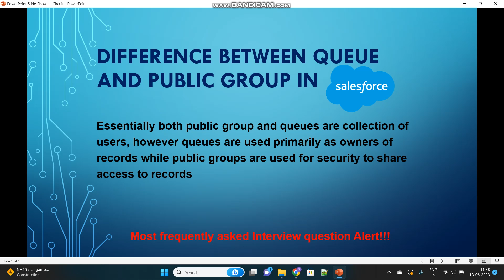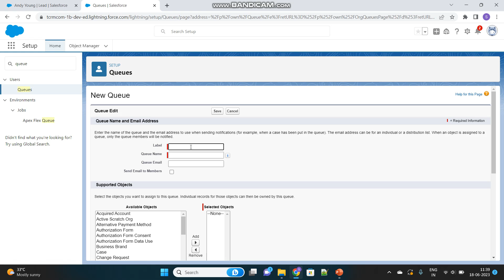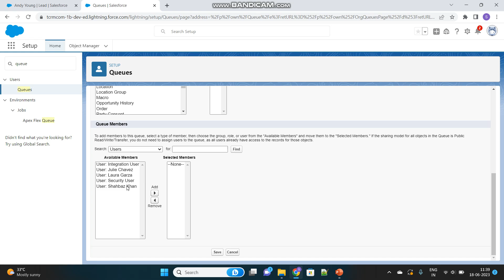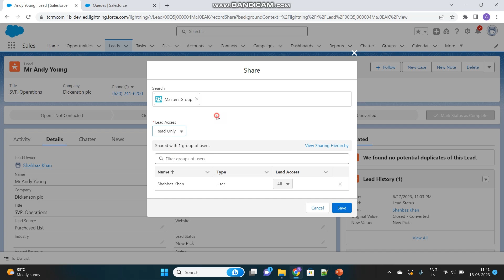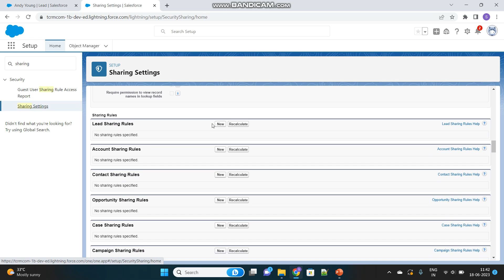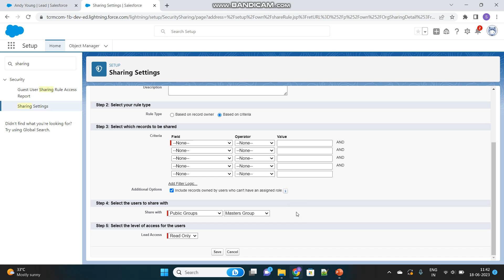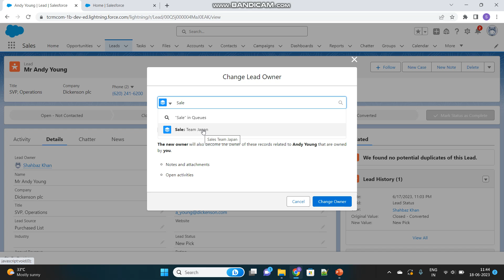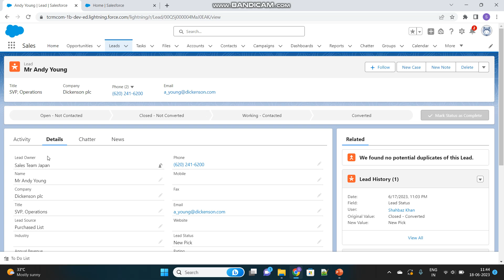Difference between Queue and Public Group in Salesforce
Learn the difference between Queue and Public Group in Salesforce and how to best answer this in an interview.